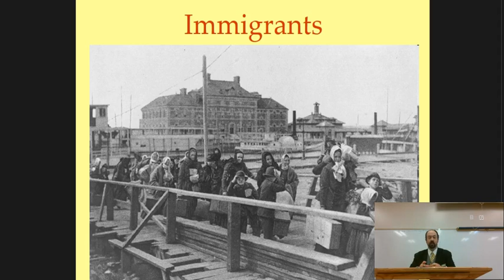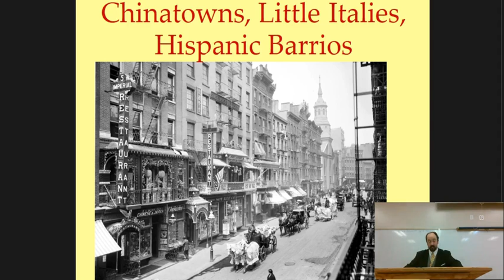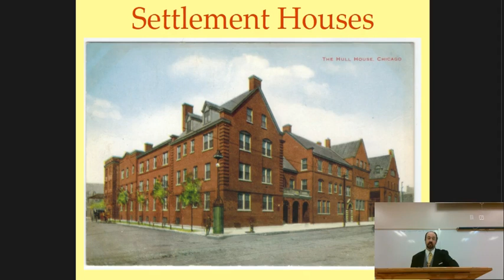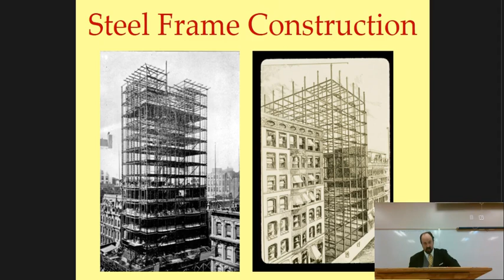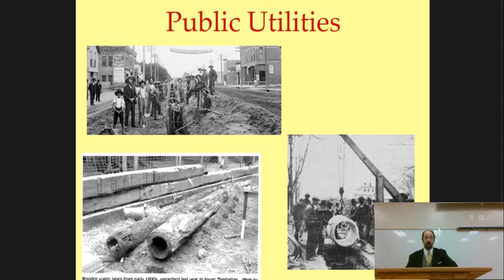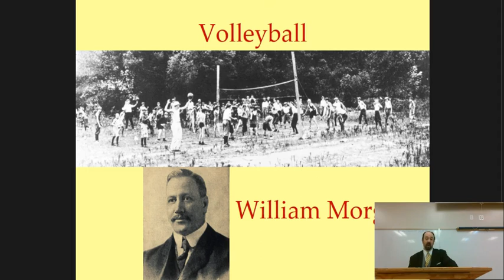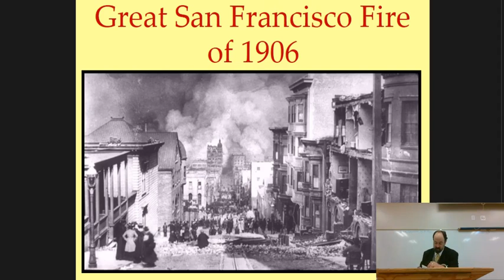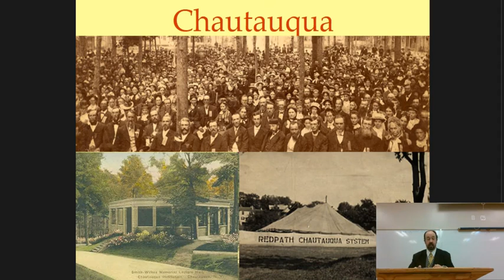Dr Sayers's AP US History 36.2: Immigration and Urbanization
The United States experienced a new wave of immigration in the from the end of the Civil War through shortly after the end of the First World War, and also experienced a new wave of nativism in response. Many of these immigrants (and many old-stock Americans) also began moving to America's growing cities.